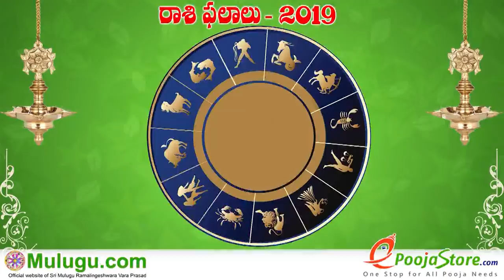Mithuna Rasi (Gemini Horoscope) మిధున రాశి - January 27th - February 02nd Vaara Phalalu 2019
Mithuna Rasi (Gemini Horoscope) మిధున రాశి - January 27th - February 02nd Vaara Phalalu 2019, Mithuna Rasi (Gemini Horoscope) మిధున రాశి, Weekly Rasi Phalalu 2019 , శ్రీ ములుగు రామలింగేశ్వర వర ప్రసాదు సిద్దాంతి , Sri Mulugu Ramalingeswara Vara Prasadu Siddanthi